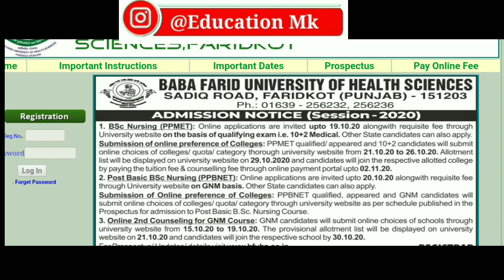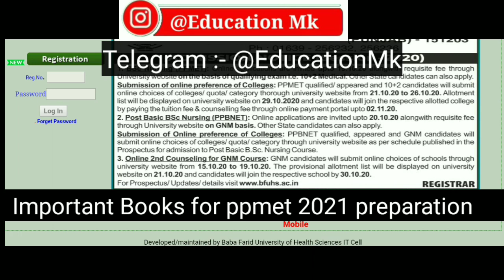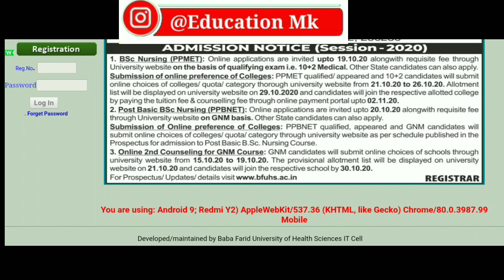BFUHS FARIDKOT BSC NURSING & POST BASIC, MSC NURSING ADMISSIONS 2021-22 FORMS | PREPARATION TIPS 💡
Important books for bsc nursing entrance preparation :-

Important books for post basic nursing entrance test 2021 :-

Important books for Msc nursing Entrance test 2021 :-